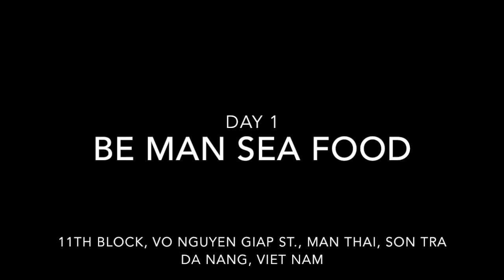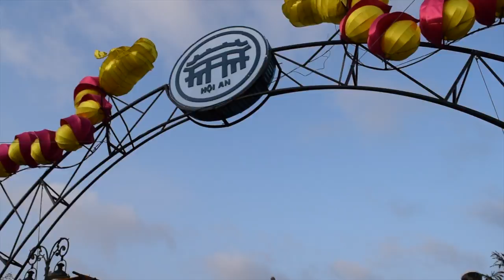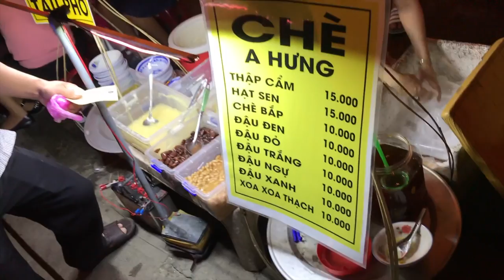TRAVEL VLOG NO.5: DA NANG WITH A DREAM.